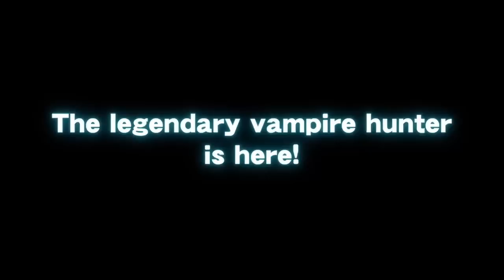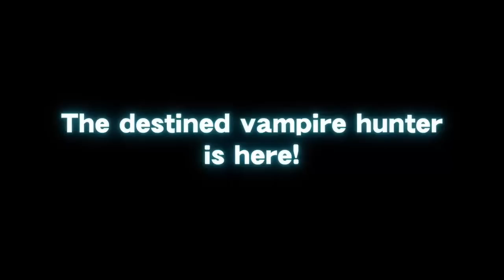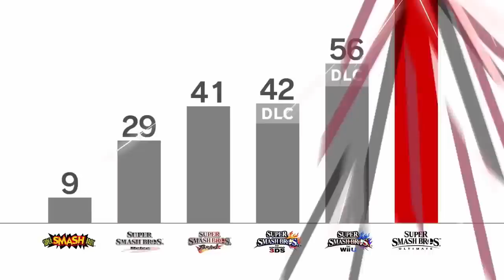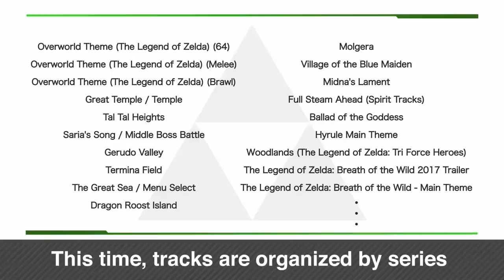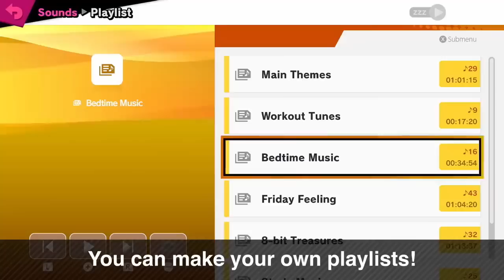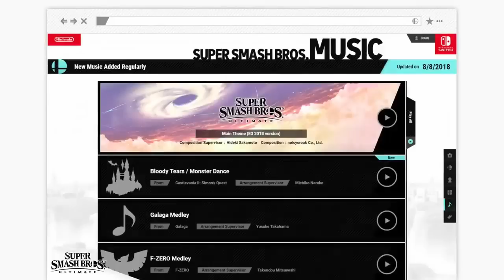Super Smash Bros. Ultimate: Ballot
Today we look at the influence, both current and future, of the Smash Ballot in the character roster in Super Smash Bros:Ultimate.